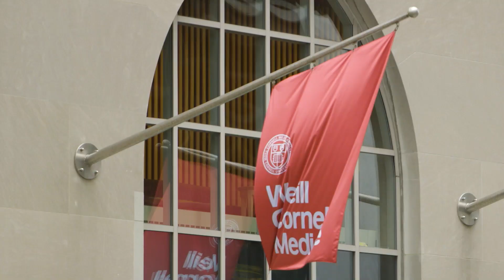Personalized Care for Optimal Recovery with Dr. Michael Nicoletti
To learn more about Dr. Michael Nicoletti, Assistant Professor in the Department of Rehabilitation Medicine, please